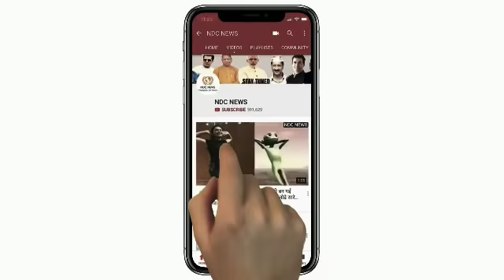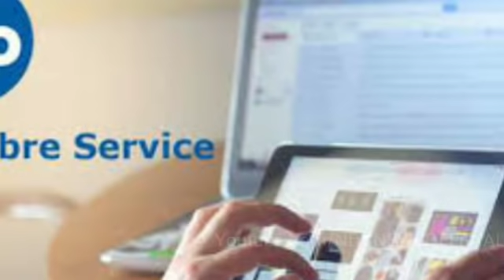Reliance की AGM में JioPhone का नया Model लॉन्च